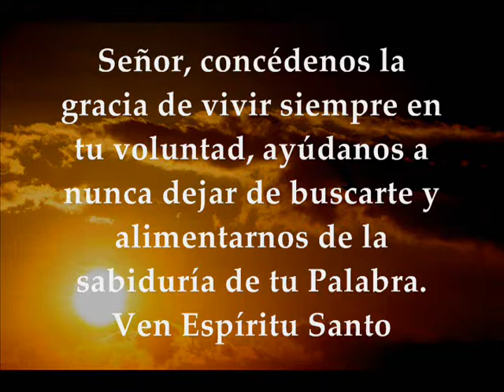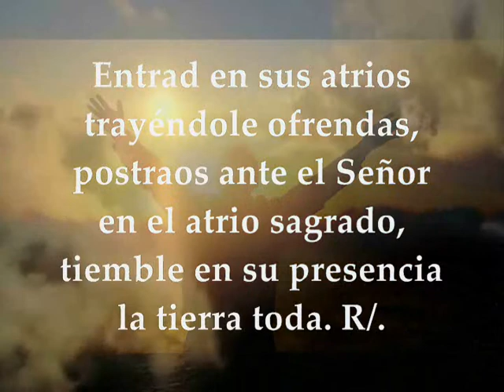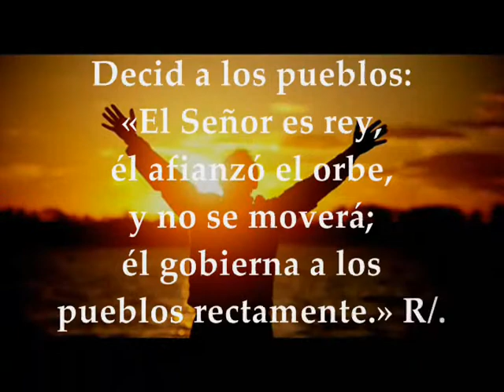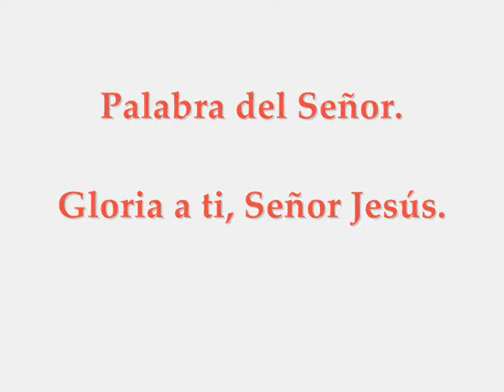Evangelio LUNES 30 DE DICIEMBRE DE 2019 OCTAVA DE NAVIDAD LUCAS 2,36-40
Evangelio y lecturas del LUNES 30 DE DICIEMBRE DE 2019 OCTAVA DE NAVIDAD Primera Lectura: De la primera carta del apóstol San Juan 2,12-17 Salmo 95,7-8a.8b-9.10 R/. Alégrese el cielo, goce la tierra Evangelio según san Lucas 2,36-40